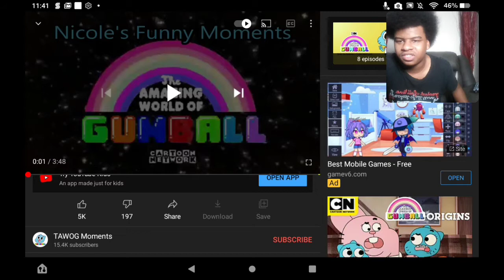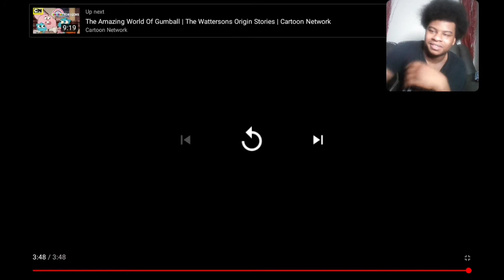The Amazing World Of Gumball | Nicole's Funny Moments (Reaction)